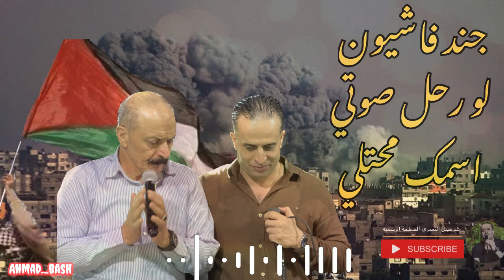جند فاشيون-لو رحل صوتي-اسمك محتل شرحبيل التعمري واحمد ألشيخ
أسعد بتواصلكم عبر الصفحات والقنوات الرسميه ومتابعة كل جديد✌️

ليس لدي أي علاقه بأي حساب آخر